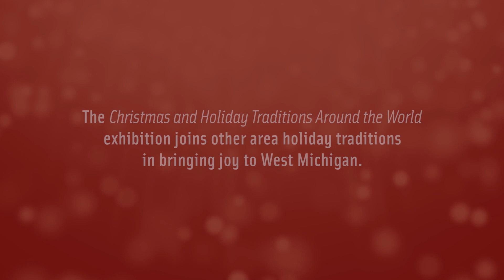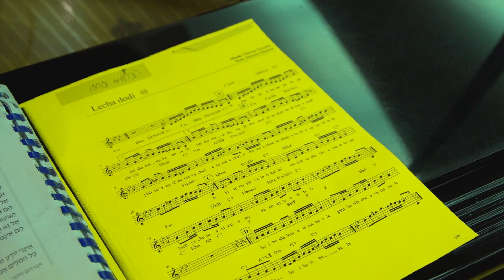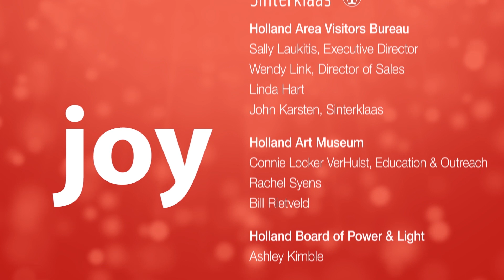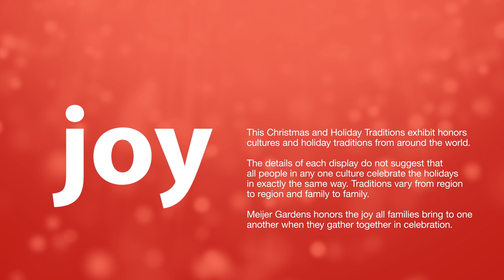joy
In many cultures, the holidays bring people together in distinct and memorable ways that are difficult to capture in a display. This award winning film 'joy', highlights several locally celebrated traditions from centuries ago, still vital today.

This film is part of our Metro Health Christmas & Holiday Traditions exhibition.